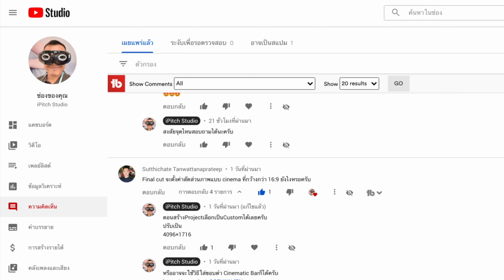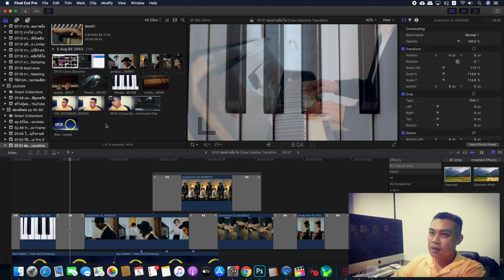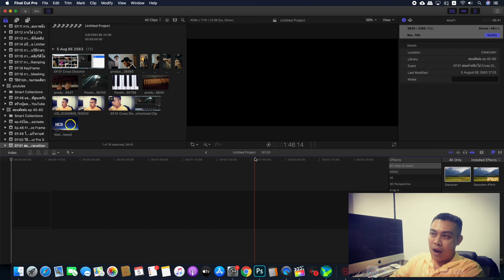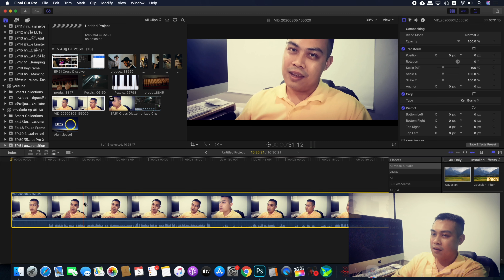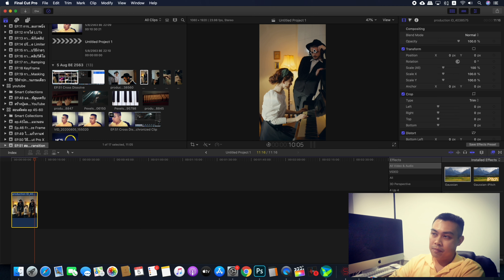EP.52 ปรับขนาดคลิป แบบ Custom จะแนวตั้ง แนวนอน Ultra Wide ปรับได้หมด | สอนตัดต่อ Final Cut Pro X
EP.52 สอนปรับขนาดคลิป แบบ Custom จะแนวตั้ง แนวนอน Ultra Wide ขนาดเท่าไหร่ปรับได้หมด | สอนตัดต่อ Final Cut Pro X